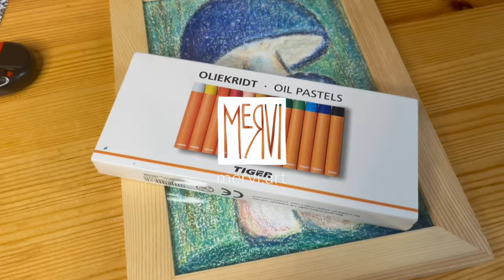🍄‍🟫 Draw with me 4K / Oil Pastels “Blue Mushrooms” Process / No talking drawing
I may have found my favourite drawing medium. This artwork was drawn with very cheap oil pastels I bought probably over a decade ago. You may notice I haven't used them much, but that's going to change now. These blue, slightly weird mushrooms are now decorating my living room. Drawing this artwork took really 45 minutes, but I managed to compress the process in less than 4 minutes. Whoo!

Nevertheless, this is a calm speed drawing art video with soothing music, and lots of close ups and details. What do you think?

Oil Pastels: Flying Tiger Copenhagen Oil Pastels
Paper: Marabu Creabox Canvas Sheets A4 (100% cotton, 280g/m^2)